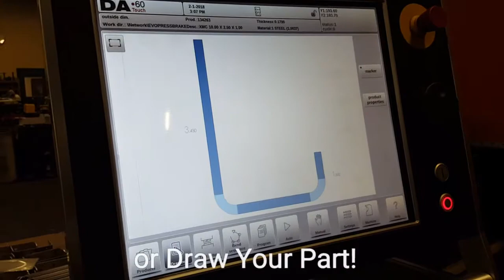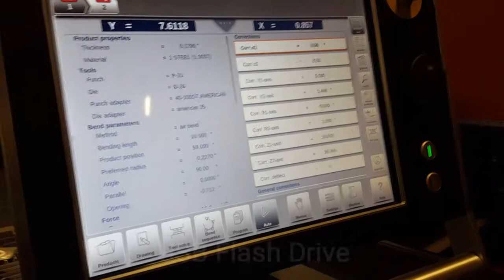2017 EvoII 3100-110 - 8Axis HYBRID PRESS Brake